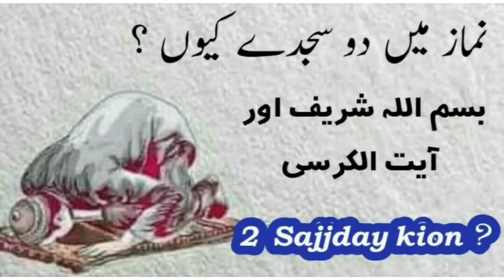Darood sharif roshni | Namaz main do sajjday kion